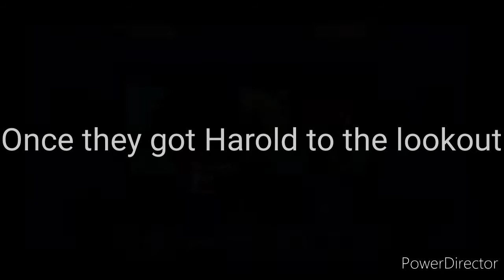Explaining my version of Harold (FT. NEW OC!!!) Paw Patrol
AUDIO ISN'T MINE and some characters are mine but some aren't!

Characters:
Canon: (Paw Patrol)
Marshall
Rubble
Chase
Rocky
Zuma
Skye
Danny
Harold
Ryder
Mayor Humdinger

Oc:
Alyssa
Dark
Zach
Lindsay